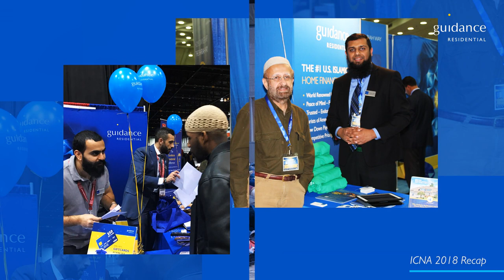ICNA - MAS Conference Recap | Guidance Residential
We love meeting with our community members.  Enjoy this recap of our ICNA-MAS presence and see you in DC soon!